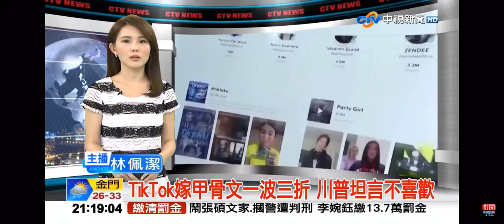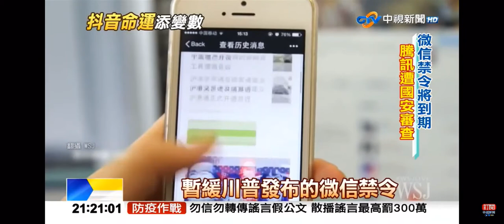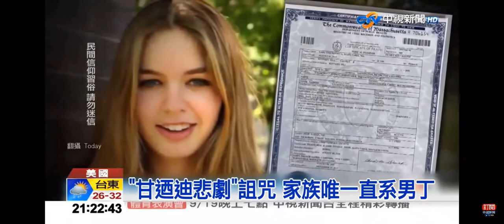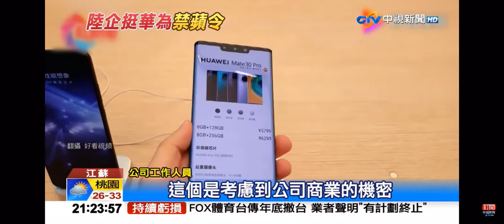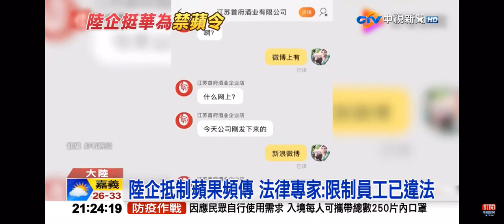2020-09-18中視即時新聞現場全球新聞放送-國際新聞